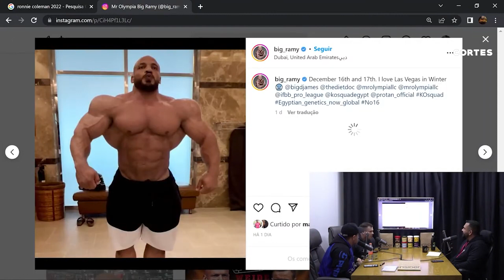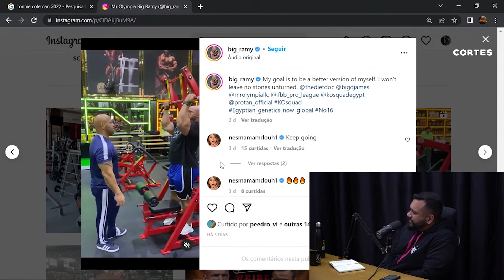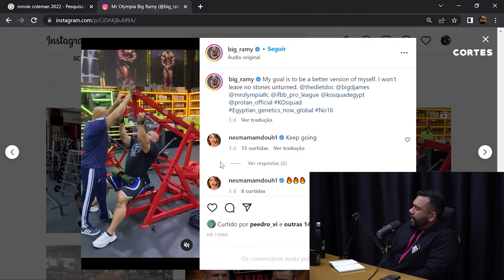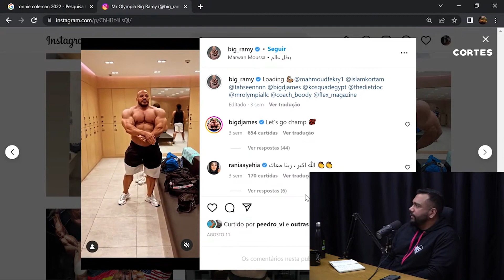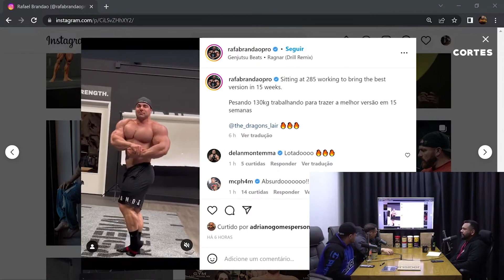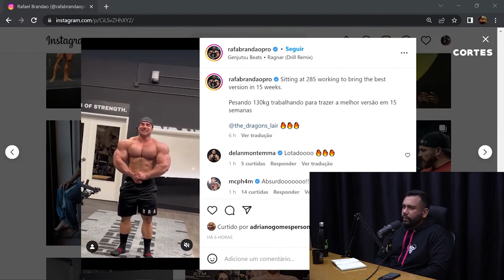BIG RAMY ESTÁ PIORANDO O SHAPE !? BRANDÃO TOP 5 ! | UGO OLIVEIRA